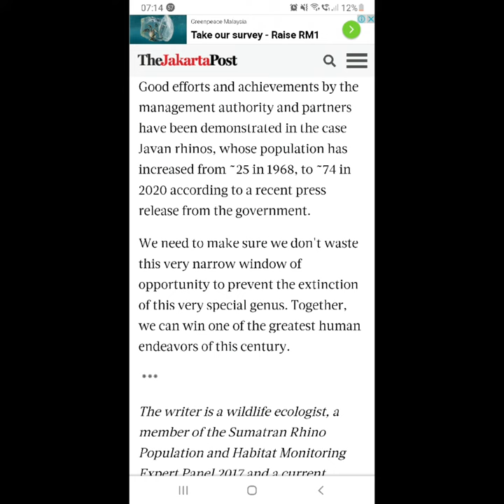Rhinoceros Breeding Research Conservation Management